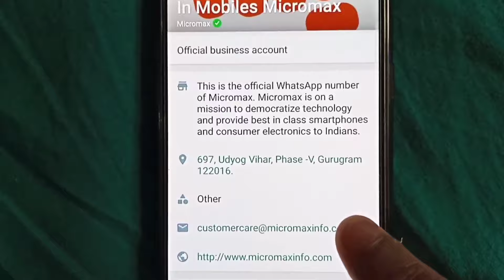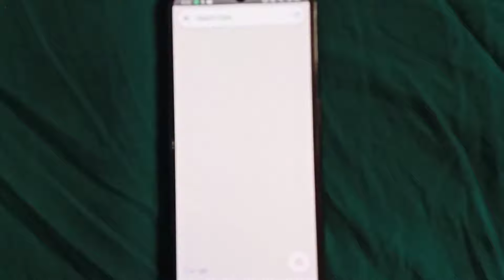Micromax IN mobile खराप होनेपे क्या करे | micromax India service center near me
Micromax IN mobile खराप होनेपे क्या करे.
Micromax in, micromax in note 1, micromax in 1b, micromax india
Deal from Amazon